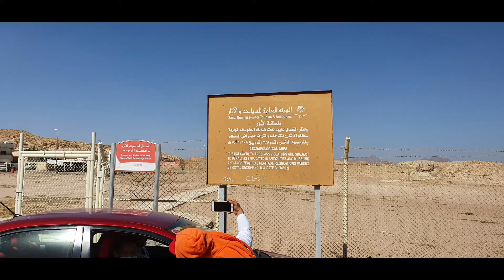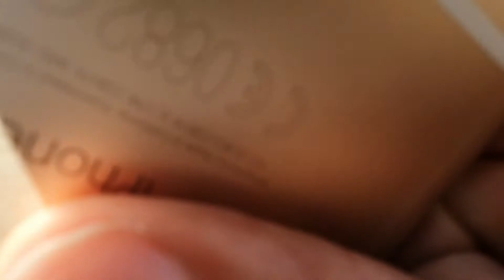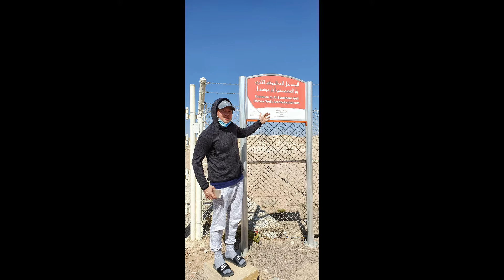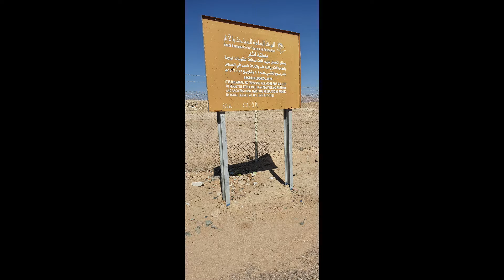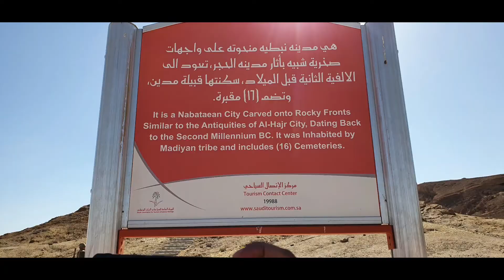🇸🇦 Mt. Sinai | Part 2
This is the second travel vlog of Eric Teaches. This time we went to some Biblical or Quranic places in the Province of Tabuk, Saudi Arabia.

This time we proceeded to Jethro's Cave and Moses' Well this time.